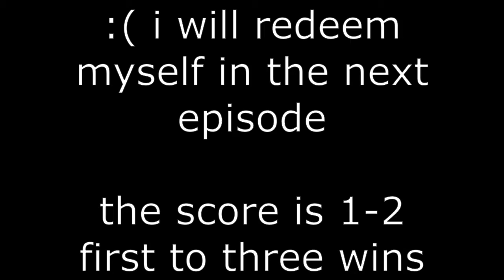busyanthony vs 3 Hunters #3